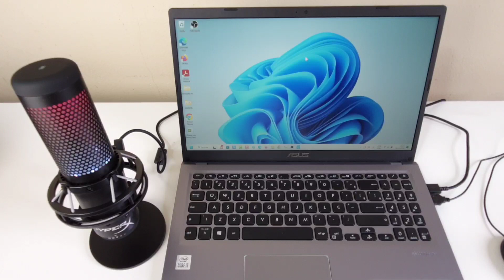COMO DEIXAR UMA COR FIXA (DESATIVAR MUDANÇA DE CORES) NO MICROFONE HYPERX QUADCAST S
Veja nesse vídeo Como Deixar Uma Cor Fixa (Desativar Mudança De Cores) No Microfone Hyperx Quadcast S. Os podcasts e vídeos de streaming fazem parte da transformação digital que aconteceu nos últimos anos, que também mudou o formato dos programas e da audiência, passando a ser cada vez mais online. Nesse sentido, ao garantir um bom microfone, você assegura uma qualidade de áudio satisfatória. Assim, aumenta as chances de entregar a melhor experiência para quem ouve e aumenta ainda mais as chances de sucesso.

No entanto, um microfone profissional não possui apenas as funções atribuídas a captação de som e áudio, pois com ele também conseguimos exibir um excelente recurso de luzes variadas, que pode ser bastante chamativo. Sendo assim, você pode optar em deixar as cores aleatórias ou ainda definir uma coloração fixa. E para saber como fazer isso basta seguir o passo a passo do vídeo.